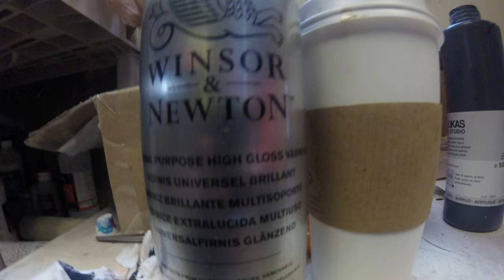Zebra full vid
Time lapse of my piece titled "Neon Fruit Stripes".